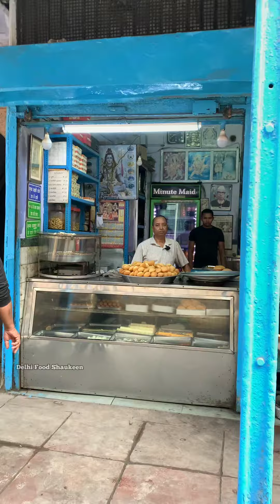Ultimate Breakfast In 20 Rs || Old Delhi Hidden Breakfast Point || Street Food India